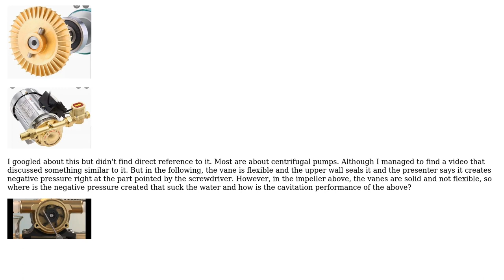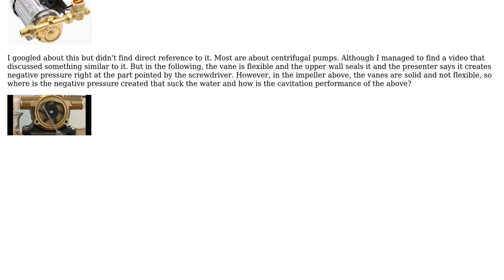What kind of impeller pump is this? (photo)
With thanks & praise to God, and with thanks to the many people who have made this project possible! You are responsible for your own actions.